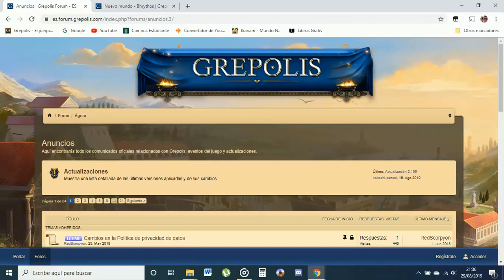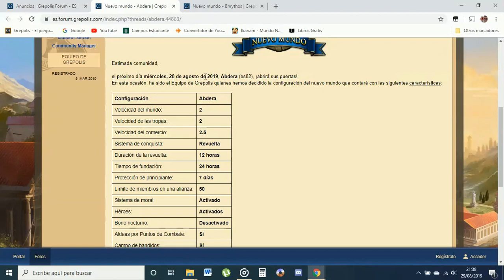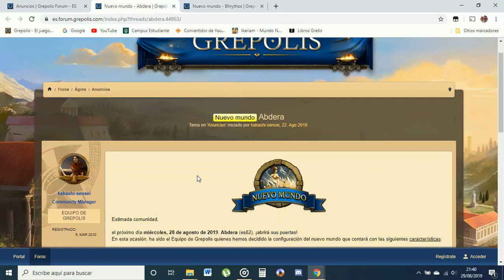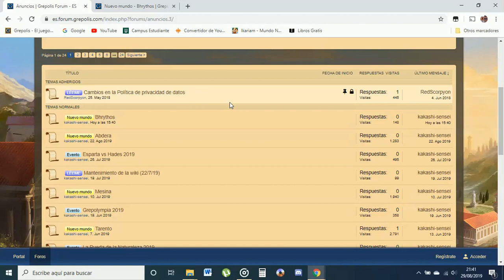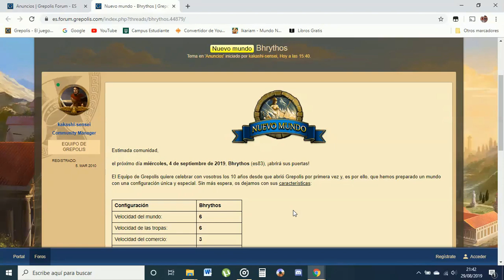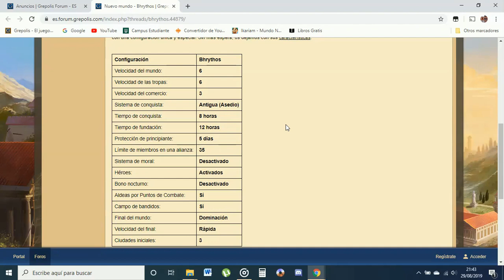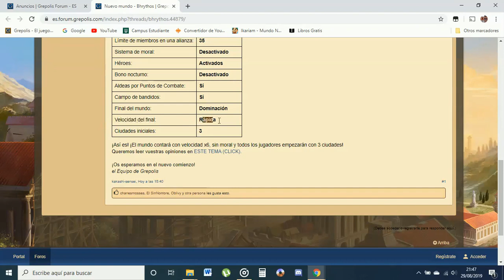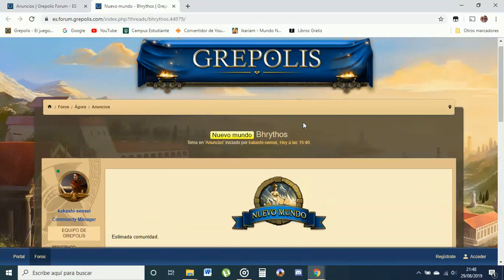Grepolis en estado puro: Últimas Noticias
Dando un rodeo por el foro de Grepolis España, he encontrado unas noticias muy jugosas sobre próximos mundos dentro de Grepo y pues  he decidido hacer un vídeo para que todos mis subscriptores estén enterados de esta noticia tan interesante.

Dadle a like si os ha gustado, a dislike si no lo ha hecho. Cualquier cosa en comentarios que bien sabéis que os leo.
Gracias por pasaros por el vídeo y hasta pronto!!
Gracias y Saludoos!!